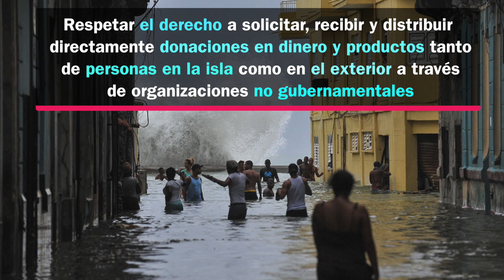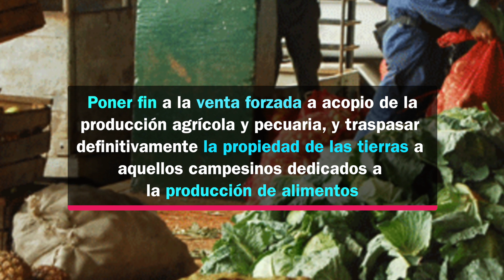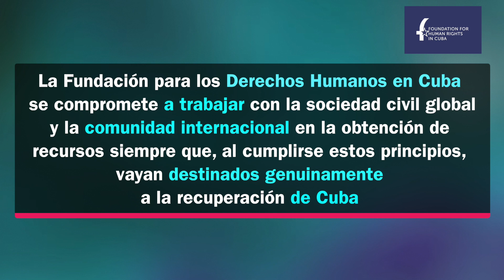Recuperemos Cuba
Respetar el derecho a solicitar, recibir y distribuir
 directamente donaciones en dinero y productos tanto
 de personas en la isla como en el exterior a través
 de organizaciones no gubernamentales.

Liberar por un año de impuestos la entrada
 a Cuba de alimentos, ropa, medicinas, materiales
de construcción, así como de muebles
y útiles de aseo y limpieza.

Reducir de inmediato en un 80% los precios
de las tiendas estatales a los productos
básicos y de la construcción.

Reducir el precio del teléfono e internet
en un 50%.

Multiplicar y ofrecer gratuitos los puntos
públicos  de WiFi.

Aceptar la propuesta de  Google –a la que
el gobierno cubano se ha negado hasta ahora-
 para instalar de inmediato Internet de alta velocidad
en todo el país, gratis y con calidad.

Liberar de impuestos estatales de todo tipo
 al sector privado nacional por un año .

Cancelar el impuesto del 10% al cambio
del dólar estadounidense.

Permitir al sector nacional privado todas las
actividades económicas que ya han sido aprobadas
a empresas extranjeras sin restricciones
 por su tamaño o actividad.

Autorizar a los sectores privado, nacional
y extranjero, a exportar e importar directamente
y a ejercer la venta mayorista y minorista.

 Poner fin a la venta forzada a acopio de la
producción agrícola y pecuaria, y traspasar
definitivamente la propiedad de las tierras a
aquellos campesinos dedicados a
 la producción de alimentos.

Autorizar la gestión directa de microcréditos a los
 ciudadanos cubanos para que puedan producir
alimentos, muebles, ropas, útiles del
hogar y de aseo personal.

La Fundación para los Derechos Humanos en Cuba
 se compromete a trabajar con la sociedad civil global
y la comunidad internacional en la obtención de
recursos siempre que, al cumplirse estos principios,
vayan destinados genuinamente
a la recuperación de Cuba.

Fundación Para los Derechos Humanos en Cuba